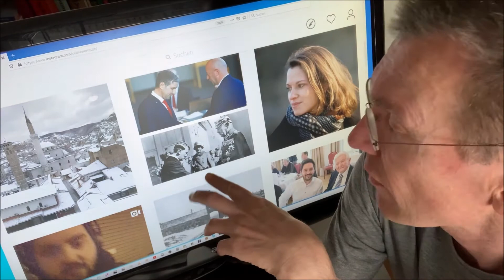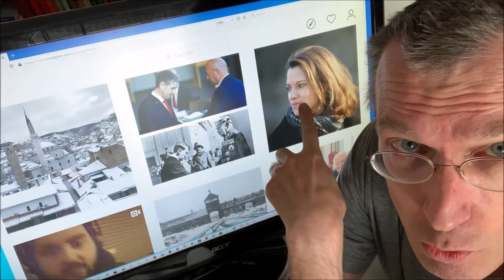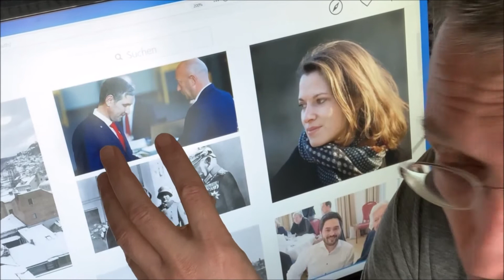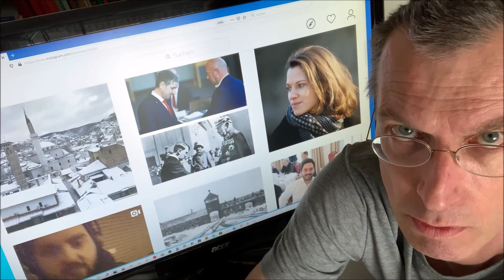320 Wenn wir in absehbarer Zeit nicht lernen, ein guter Mann/eine gute Frau ...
... zu sein, eine gute Frau für den Mann und ein guter Mann für die Frau, prallen Hämmer auf uns nieder, mit denen auch Cedric Wermuth auf Instagram beeindrucken will. Höchste Zeit für den Geist von (Blue-) Stonehenge.